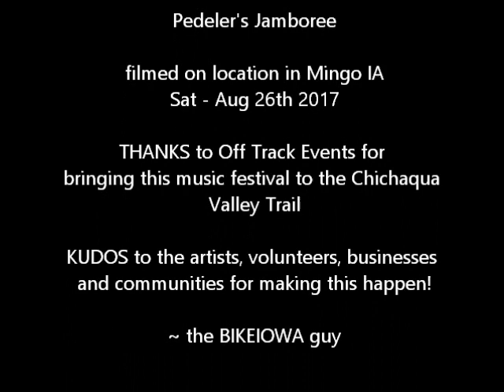Pedaler's Jamboree Iowa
The Pedaler's Jamboree is a music festival created for bicycle riders and non-riders alike! The rolling festival was held on the Chichaqua Valley Trail (CVT) and it's communities